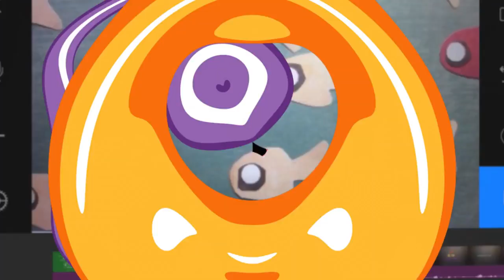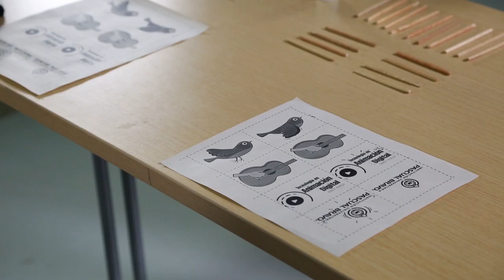MOOC: Stop Motion en Dispositivos Móviles - Construye tu Taumatropo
Soy Macario Calcetas y vine para enseñarles algo súper divertido, cómo hacer un taumatropo, claro que sí, la primera entrega de este MOOC. Para hacer un taumatropo, necesitas varios elementos. Primero, los dibujos que vas a utilizar en el taumatropo. Segundo, un palito o una lanita, también necesitas pegante y unas tijeras, si eres menor de edad, pídele ayuda a tus padres con las tijeras. Lo primero que debes hacer, es hacer dos dibujos que sean la continuación de una acción simple, o dos dibujos, que uno se sobreponga en el otro. Puedes dibujarlos en figuras geométricas, un marco redondo, cuadrado o triangular.

Coordinador

Soporte Tecnológico